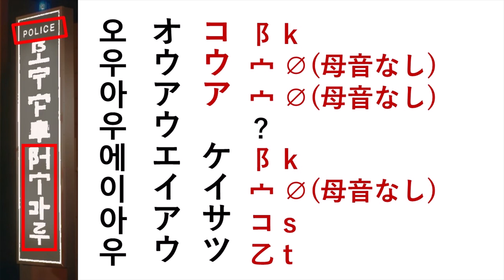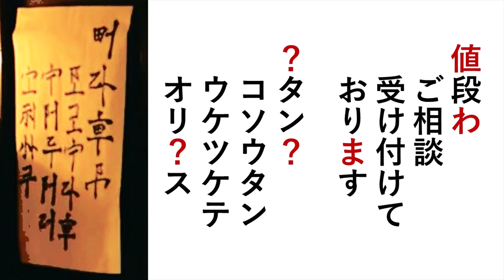ドラマ相棒の「東亜民主共和国」文字を解読してみた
「ワ」は「ヲ」である可能性もあります

声だけずんだもん解説